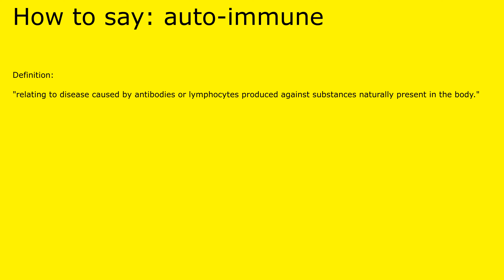How to pronounce auto-immune by british speaker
Definition of auto-immune:

 "relating to disease caused by antibodies or lymphocytes produced against substances naturally present in the body."